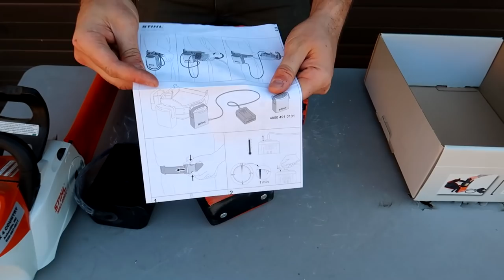Stihl Battery Belt